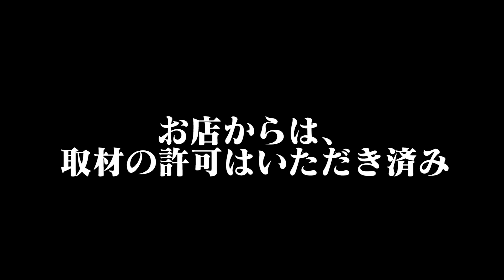【土下座くん】美女のスッピン見せてください！〜バーレスク東京編〜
【土下座くん】とは・・・
ディレクターがどうしても見せて欲しいもの、やってほしいことを
その場で土下座をしてお願いする企画

‹テレ朝公式Youtubeチャンネル「動画、はじめてみました」›